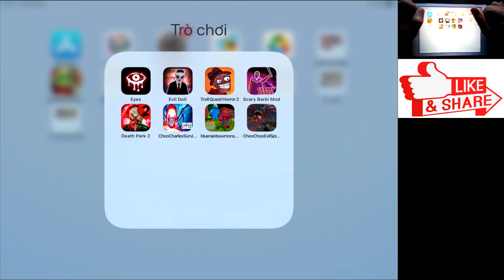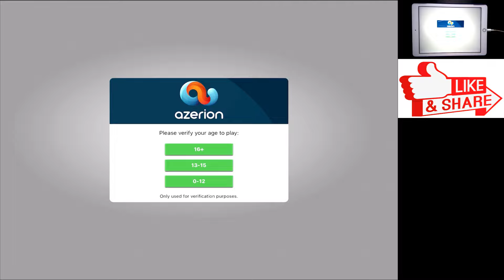Choo Choo Charles,Eyes,Evil Doll,Troll Quest Horror 2,Granny Barble,Thomas Train,Blue Rainbow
Choo Choo Charles,Eyes,Evil Doll,Troll Quest Horror 2,Granny Barble,Thomas Train,Blue Rainbow,Death Park 2